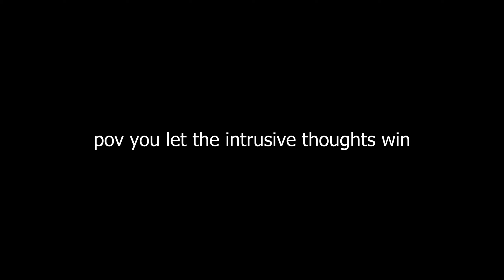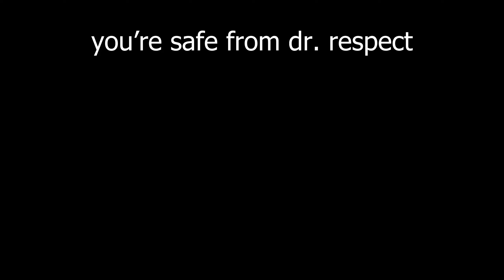FDG | absurdly chaotic moments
shoutout to arlo for jumping off his bike

this one is 👉 @blynkyt